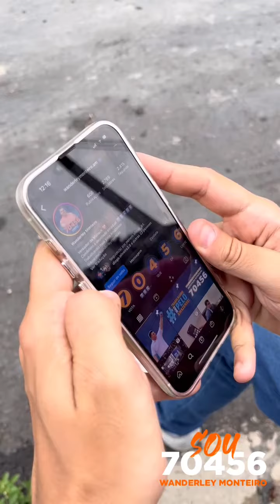Wanderley Monteiro - Avante - Campanha Política - 22/09/2022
Eleições para Deputado Estadual 2022
Candidato: Wanderley Monteiro (Avante)